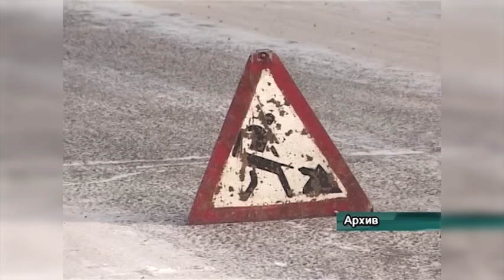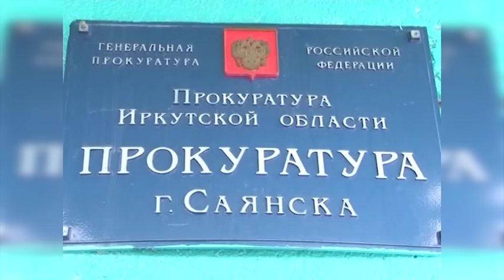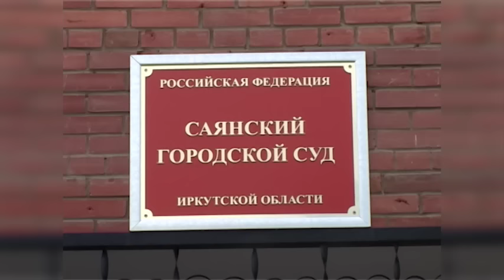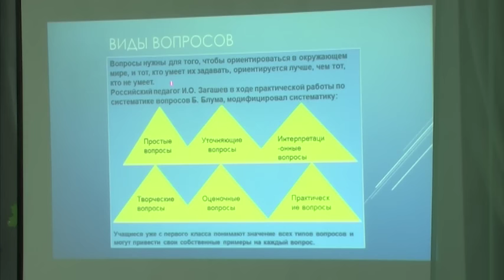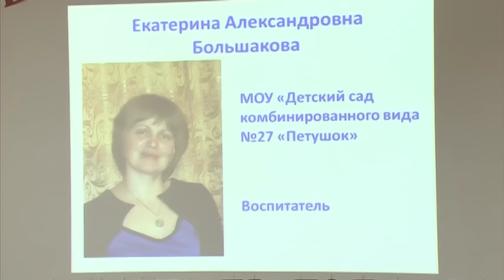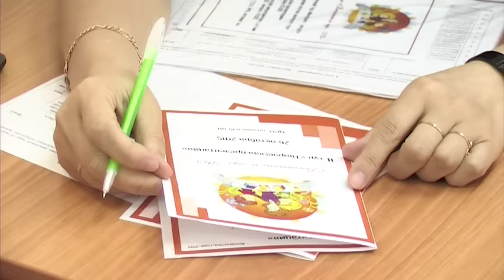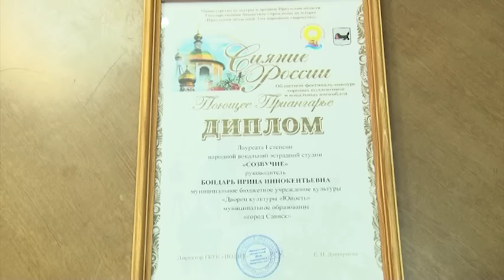День за днём от 27 октября 2015г.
Трагедия, потрясшая город, — гибель детей на водоёме
Три человека пострадали в ДТП за три дня
Начало холодов — обострение сезонных заболеваний